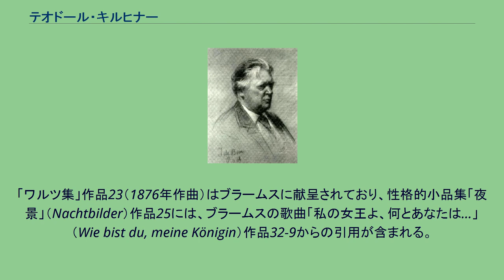テオドール・キルヒナー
テオドール・キルヒナー フュルヒテゴット・テオドール・キルヒナー（Fürchtegott Theodor Kirchner, 1823年12月10日 ケムニッツ近郊ノイキルヒェン – 1903年9月18日 ハンブルク）は、ドイツの作曲家・ピアニスト・オルガニスト・指揮者。
当時はドイツ楽壇の重鎮の一人であり、19世紀の多くの指導的な作曲家から友情や尊敬を勝ち得ていながらも、明らかに浪費癖や賭博癖といった自堕落な暮らしぶりのために、成功した活動を維持することができなかった。
すでに8歳にして洗練されたオルガニストにしてピアニストであったことから、1843年にフェリックス・メンデルスゾーンの推薦状を得てヴィンタートゥールのオルガニストに就任する。
その地でほぼ20年を過ごしたが、たびたびドイツを訪れ、シューマン夫妻やヨハネス・ブラームスと親交を結んだ（クララ・シューマンはキルヒナーのことが大変気に入り、1860年代にはいちど秘密裡に交際したようだが、それでも「彼の性格には、およそ安定感というものがない」と書き残している）。
1862年にチューリヒに移り、定期会員制の演奏会を監督した。
この職務はわずか3年間しか続かず、ピアニストや伴奏者として巡業に取りかかった。
1868年に結婚するも、生活は不幸であった。
1870年からチューリヒでオルガニストを勤めた後、1872年に宮廷ピアニストとしてマイニンゲンに赴任し、翌年ヴュルツブルク音楽院の院長に就任する。
1876年から1883年までライプツィヒに暮らし、その後1890年までドレスデンでスコアリーディングを指導した。
1884年、ギャンブルで重ねた負債を清算できるように、ブラームスやハンスリック、ニルス・ゲーゼ、グリーグ、ハンス・フォン・ビューローが3万マルクを掻き集めてくれた。
1890年に妻と家族を見棄ててハンブルクに移り、その地で以前の弟子の世話を受けた。
1894年に2度の脳卒中によって不随となり、最晩年には全盲となった。
キルヒナーは、メンデルスゾーンや（『新音楽時報』紙上で手離しで褒めそやした）ロベルト・シューマン、フランツ・リストやリヒャルト・ワーグナー、ブラームスやグリーグからも評価されていた。
有能な編曲家であり、ブラームスの二つの弦楽六重奏曲をピアノ三重奏曲に仕立てたり、「ドイツ・レクイエム」のボーカルスコアを作成したり、「ハンガリー舞曲集」の第3部・第4部や「ワルツ集「愛の歌」」をピアノ独奏用に編曲した。
作曲家としては、濃密な抒情主義者であり天性の小品作家として、演奏時間が1分しかないような小曲を1000曲以上つくり出し（そのほとんどは小品集として収められている）、あたかも19世紀におけるアントン・ヴェーベルンの「バガテル」の先駆のようである。
「ワルツ集」作品23（1876年作曲）はブラームスに献呈されており、性格的小品集「夜景」（Nachtbilder）作品25には、ブラームスの歌曲「私の女王よ、何とあなたは…」（Wie bist du, meine Königin）作品32-9からの引用が含まれる。
オルガン曲や歌曲、多少の合唱曲や室内楽曲も手懸けてはいるが、管弦楽曲はまったく遺さなかった。
しかし友人のハインリヒ・シュルツ＝ボイテンによって、キルヒナーのピアノ曲が管弦楽曲に編曲されている。
『キルヒナー作品全集』はヴィンタートゥールのアマデウス社が出版中である。